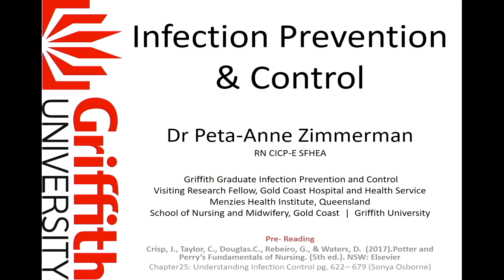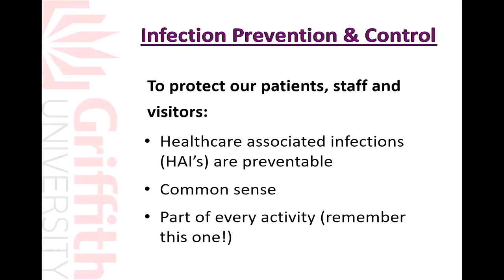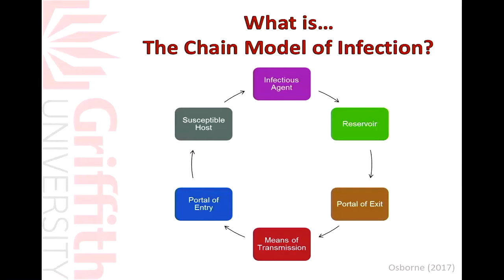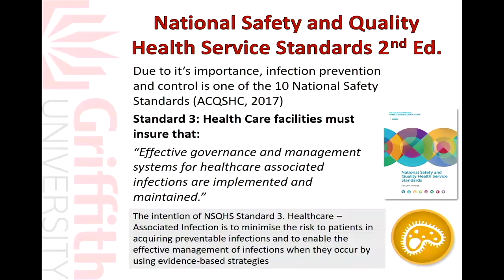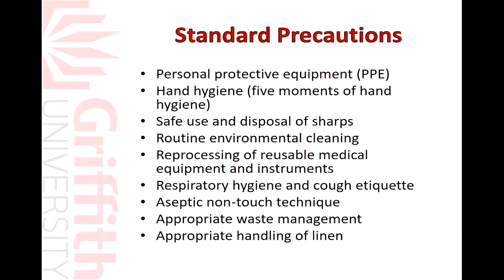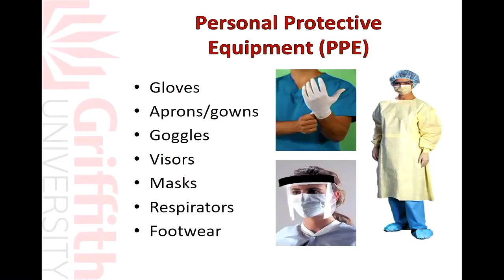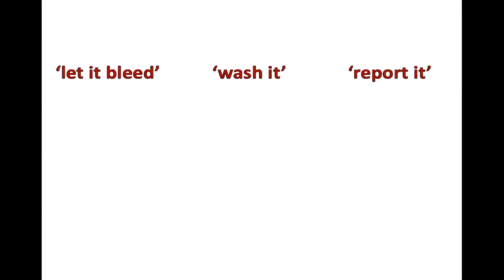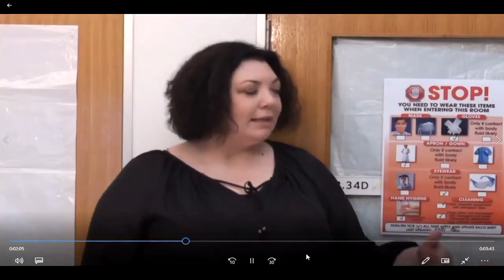Infection Prevention & Control (Summer 1809NRS)